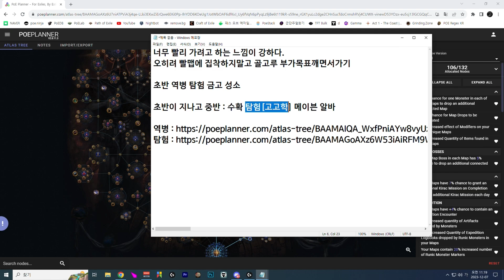【POE 3.23】초보자 추천 패시브